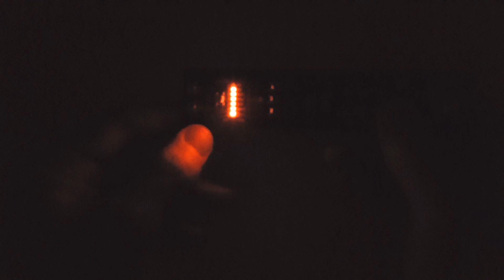Digirule Video For Tindie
Apologies for the poor video quality. Digirules may be purchased from my Tindie store: